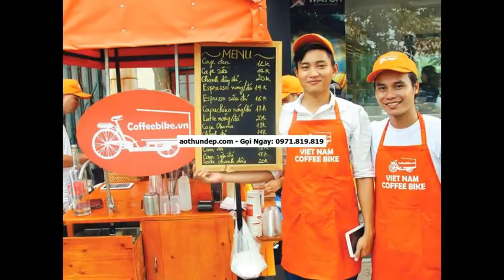đồng phục bếp tphcm - Gọi Ngay: 0971.819.819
Lien He Dat Hang: 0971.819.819
đồng phục đầu bếp may sẵn,
đồng phục bếp may sẵn,
đồng phục đầu bếp tphcm,
đồng phục bếp hà nội,
mua áo đầu bếp ở đâu,
áo đầu bếp nữ,
dong phuc bep,
đồng phục nhà hàng,